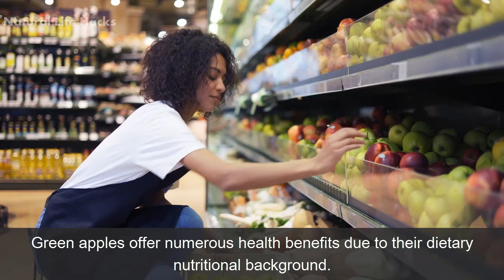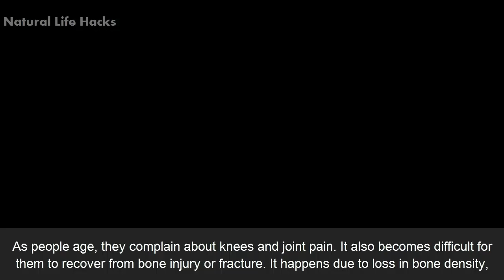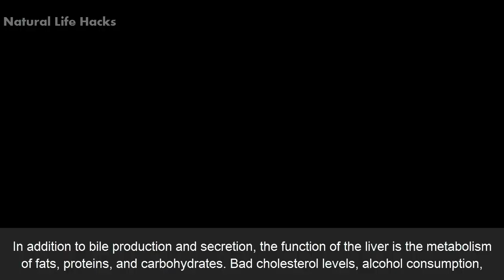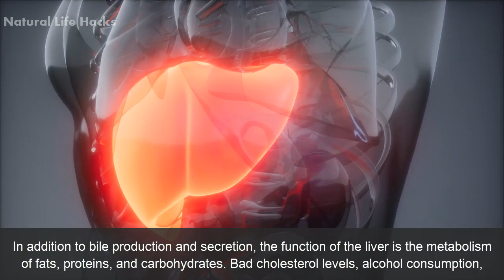10 Amazing Health Benefits of Green Apples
10 Amazing Health Benefits of Green Apples

Green apples are juicy, tart, and crisp than casual red apples. They come in different varieties, like Shizuka apples, Granny Smith apples, Pippin apples, and Crispin apples, each having a distinct taste. People like apples out of these varieties depending upon their preference. Green apples offer numerous health benefits due to their dietary nutritional background.
Nutritional profile: Green apples enclose various minerals, including iron, calcium, potassium, copper, carbs, and antioxidants. They also contain essential vitamins, such as vitamin C, A, and phytonutrients, which perform a key role in maintaining and balancing your body organ function. Here, we will discuss the amazing health benefits of green apples in detail.

1) Weight loss assistance:
Apples are a must-include ingredient in the diet of people who aim to lose weight healthily. Green apples are an exceptional source of fiber and water content. Both these constituents play a major role in losing weight naturally. Fiber lets you feel satiated as it takes time to be digested and curbs your hunger. Additionally, the high water content in green apples makes you feel fuller without grabbing some extra calories helping you in weight management.

2) Boosts immunity:
Green apples contain essential antioxidants, minerals, and vitamins C and A. These constituents improve your immune function and reduce the chances of acquiring diseases. Eating green apples every day offers you strength from within, thus preventing various ailments enabling you to fight infections.

3) Anti-inflammatory properties:
As people age, they complain about knees and joint pain. It also becomes difficult for them to recover from bone injury or fracture. It happens due to loss in bone density, making them fall prey to bone breakage. Green apples contain anti-inflammatory properties that improve your bone health, deterring joint woes.

4) Improves vision:
Eating green apples helps protect your eyesight as they contain antioxidants, vitamin C, and vitamin A. These nutrients lubricate the lens and combat free radical damage in the retina while healing any damage in the cornea at the same place.

5) Aids in digestion:
Green apples improve your digestive system due to their high fiber content that makes your gut healthy. It helps remove unwanted materials from junk food whilst retaining water and preventing diarrhea.

6) Improves liver health:
In addition to bile production and secretion, the function of the liver is the metabolism of fats, proteins, and carbohydrates. Bad cholesterol levels, alcohol consumption, and intake of excess pills can destroy your liver health. On the contrary, a balanced diet, regular exercise, and a good lifestyle contribute to improved liver health. Green apples contain antioxidants that reduce oxidative stress. Furthermore, fiber enhances bile production, which helps flush out toxins and cleanses the liver.

7) Prevents skin diseases:
Green apples help you get rid of various skin problems, like dark spots. It contains iron, potassium, and calcium more than red apples. It also contains vitamin C, an essential ingredient in making new cells. It helps clear free radicals from your blood that can otherwise damage healthy cells leading to cancer.

8) Protects your brain:
Green apples contain quercetin-an antioxidant, which according to several studies, regulates oxidative and inflammatory stress markers and prevents stress-related nerve damage. Quercetin protects the brain from oxidative damage that results in neurodegenerative diseases like Alzheimer’s disease or dementia.

9) Removes dark circles:
Dark circles around your eyes portray aging or inadequate sleeping hours. It also depicts insufficient intake of essential vitamins. Applying the juice of green apples on dark circles is as effective in removing these as eating them or drinking their juice.

10) Beneficial for hair:
Green apples are the most suitable ingredient to improve your hair health. These provide strength to your hair thereby, reducing hair fall. Additionally, green apples also help grow your hair fast.